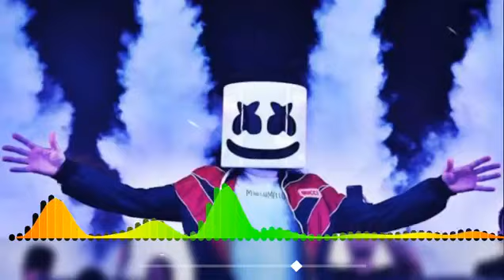DESI_MUSIC_DHOLKI_BAND_PARTY_MIX_DJ_PIYUSH_DHARAMPUR_exported / RDX DJ SWARUP 👿👿👿🔥🔥🔥🔥